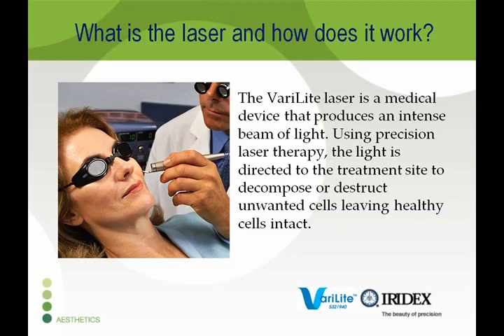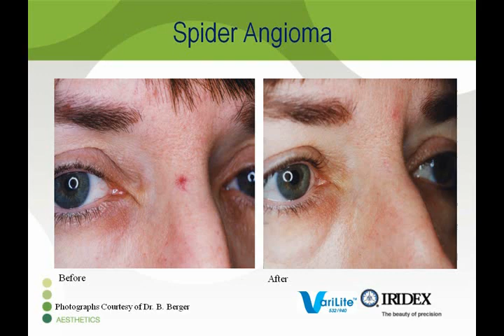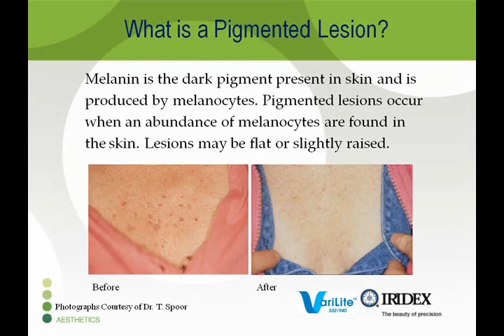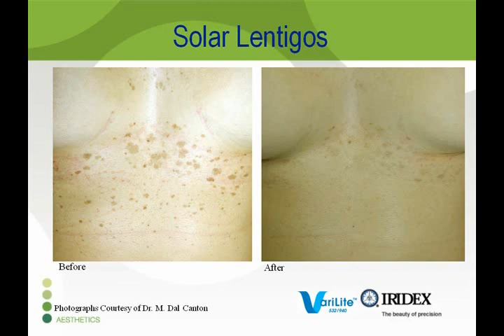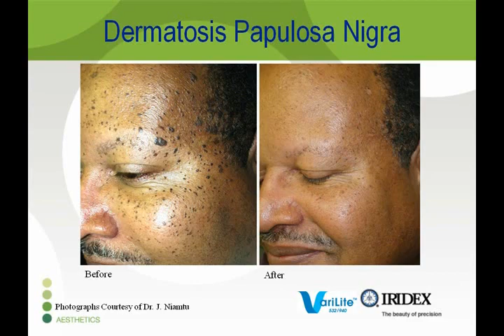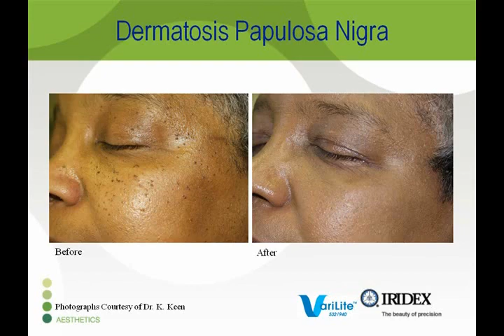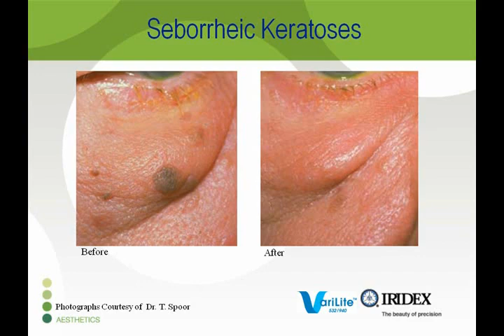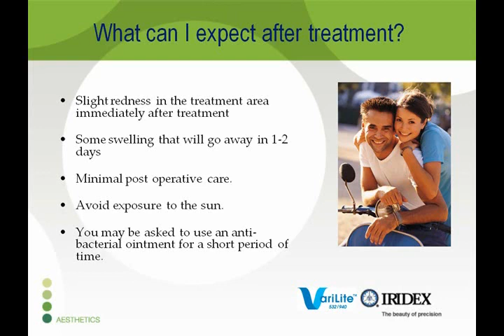VariLite Patient Video - Pigment and vascular laser treatment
The world class laser device, VariLite, from Iridex provides a table top device with two wavelengths (940nm & 532nm) for all superficial pigment and vascular removal needs. Years of successful use in the field and peer reviewed clinical papers demonstrate this devices capabilities as one of the world's best for its applications.

Distributed in Canada by Sigmacon Medical Products